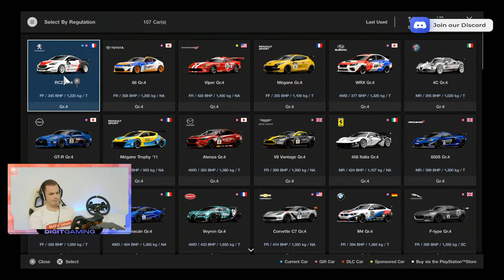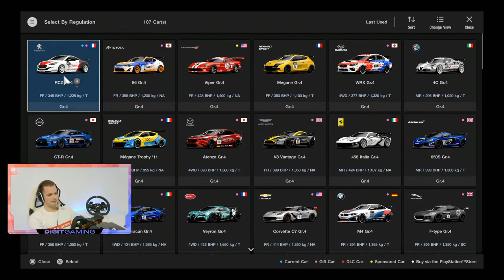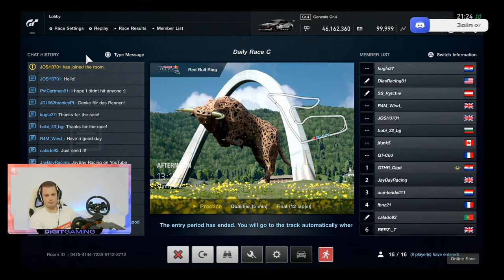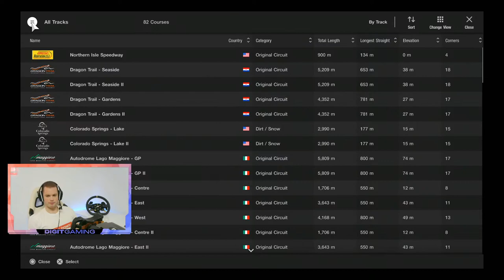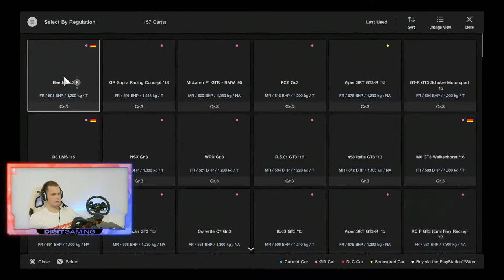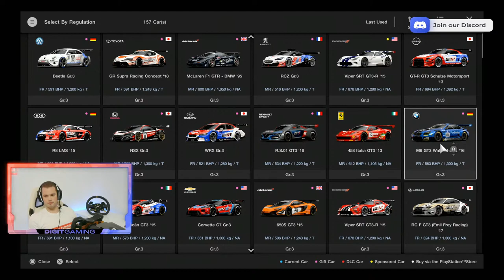🔴 Gran Turismo Sport | Will This be a FF Fest ? | Live Stream🔴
✅Elite:
Tiago Cunha
Václav Němý

✅Supporter:
steve clements
FlashDagger
Bruno

✅Hit The Apex:
Henry Bernal
David Wilson
Tom Alley
RIDANIC
Wayne
Christos Karsanidis
Mulliner
Zlatko Eded
VillanUK whyuk
Gavyn Armstrong
NAR_LokoPoko
Marko Gasparovic

Michael Shannon
Marlowe Bandem
Mike Morales
Jermaine Leone

MY GEAR :
➡️️ Fanatec CSL Elite Wheel Base
➡️️ Fanatec PODIUM STEERING WHEEL R300
➡️️ Fanatec ClubSport Pedals V3
➡️️ Rig: TRO-SIM Custom Made

FANATEC SETTINGS:
✅Sen Auto
✅FF 60
✅Drift -1
✅Fei 100
✅Force 70 (change if too light)
✅Spring 0
✅Damper 0
✅BLV 50
✅SHO 100
✅MPS AUTO
✅BRF 50

SETTINGS:

➡️️ Transmission - Manual
➡️️ Traction Control - Off
➡️️ ASM - Off
➡️️ Countersteering Assistance  - Off
➡️️ ABS - Default